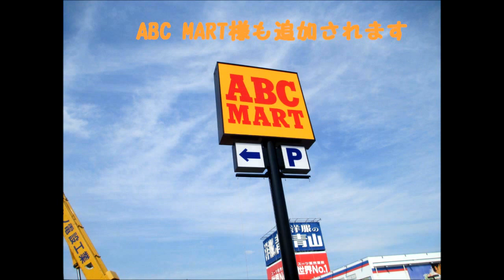ヨークベニマル谷川瀬#08 2014.04.02(Wed)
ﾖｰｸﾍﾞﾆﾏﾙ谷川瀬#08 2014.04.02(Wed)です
福島/いわき市,平に誕生するﾖｰｸﾍﾞﾆﾏﾙ谷川瀬です
駐車場も舗装したようです
外見や店内もてきてきました
オープン日は04/中下旬頃になるそうです